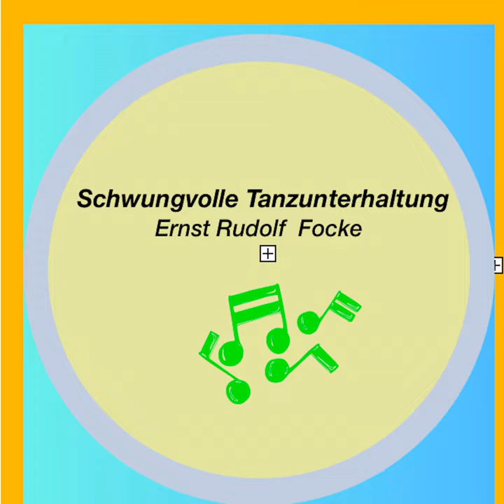Meta (Instrumental)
Meta (Instrumental) · Ernst Rudolf Focke

Freunde schöner Tanzmusik

Composer: Ernst Rudolf Focke